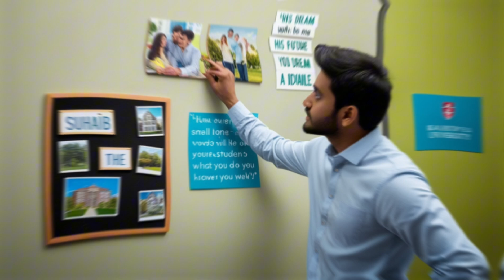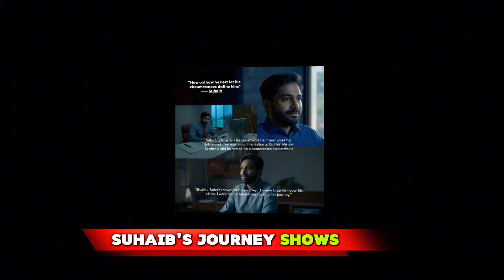"A Boy’s Journey from Hardship to Victory – You Won't Believe His Story!"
"From the Bottom to the Top: The Story of a Dreamer’s Success"